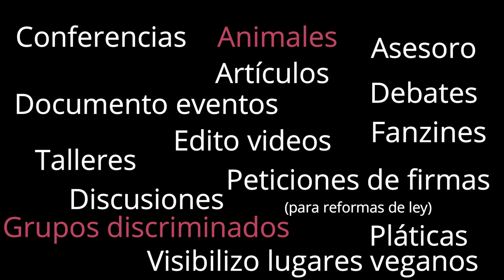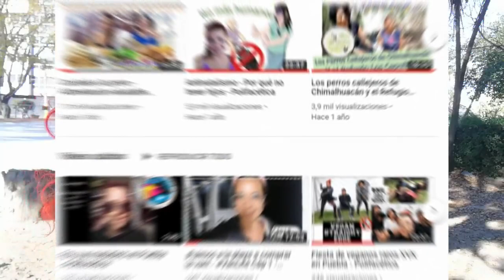💰💸 Les cuento toda la verdad sobre mi $$$$ - Polifacética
Hola, yo soy Poli. Me gusta fotografíar, crear imágenes con mensajes, videos reflexivos, conferencias, textos, pláticas performance, y vlogs de viajes y vida cotidiana saludable y ética sobre empatía, veganismo, feminismo, medio ambiente, anarquía y básícamente todo lo que tenga que ver con vivir digna, libre y justamente sin dañar la vida de nadie.

Mis videos son muy frontales y transparentes: digo muchas verdades y las digo amablemente pero no les voy a mentir nunca porque esa no es mi misión, mi misión es que construyamos canales de comunicación autónomos, divertidos e inteligentes. Hago videos desde hace más de 10 años y escribo desde hace 20. Me he especializado en crear contenidos y divulgar discusiones sobre ética, política, libertades y amor, pues sí: soy creadora de contenidos pero con formación sociológica, política y en comunicación, de hecho estoy por terminar un doctorado en ciencias sociales.

Creo que el conocimiento y el aprendizaje deben ser libres y accesibles, que no deben existir sistemas limitantes ni de la creatividad ni de nuestras capacidades reflexivas y de entendimiento. Tampoco creo en limitar la vida de otros, por eso soy activista por la liberación animal, feminista y libertaria de tiempo completo. Y soy bobilla, bien vibrosa, yogui, amorosilla y chistosona, así que créanme, no se trata sólo de compartir y reflexionar juntos, sino de divertirnos con cariño.

Abrí este Patreon porque creo que con su ayuda puedo seguir haciendo lo que mejor sé hacer y mantener mis contenidos públicos, porque juntxs podemos normalizar la profesión de los creativos, escritores y videógrafos como algo digno de remuneración y apoyo.

¿Te unes a mi comunidad?